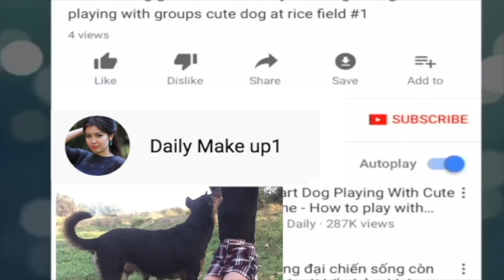Anita's activities wake up in the morning at her HOUSE Start Care Cute Boy